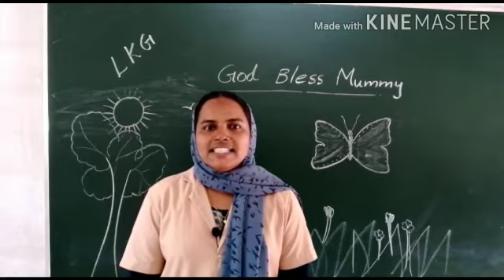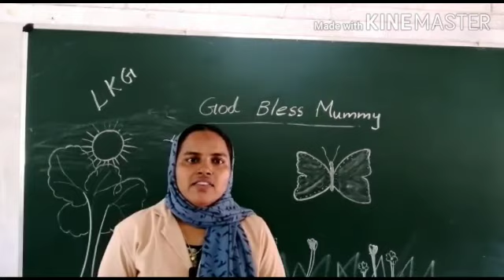RP KIDS ONLINE CLASS LKG NISHIDA TEACHER 23/07/2020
Welcome to RPEES JUNIOR SCHOOL online class